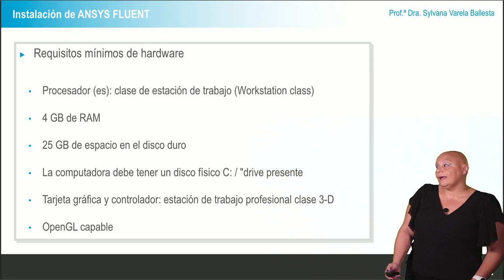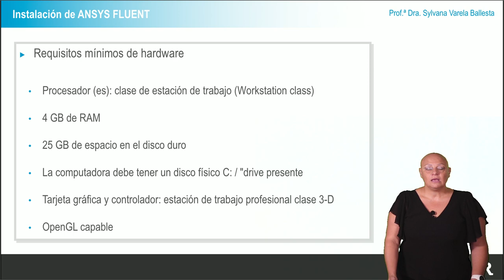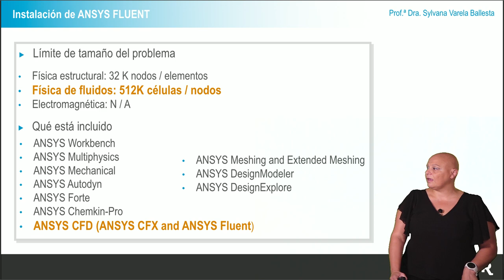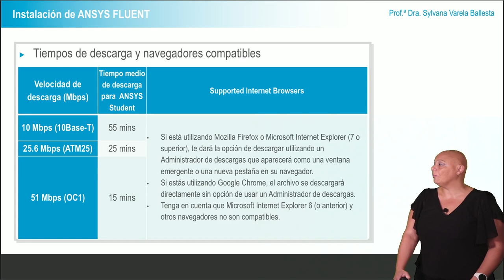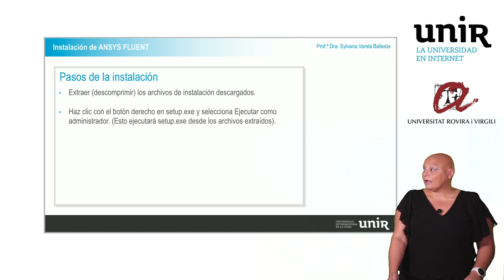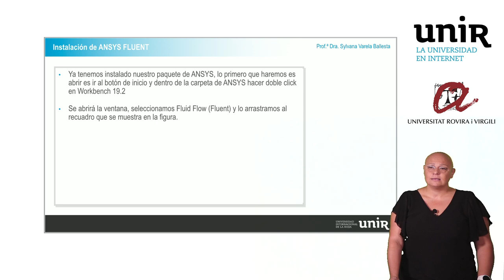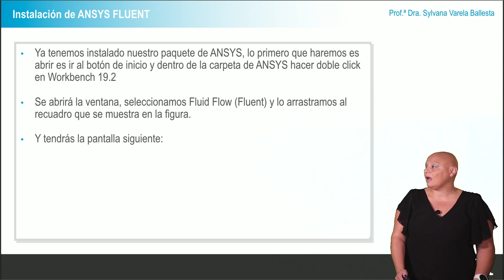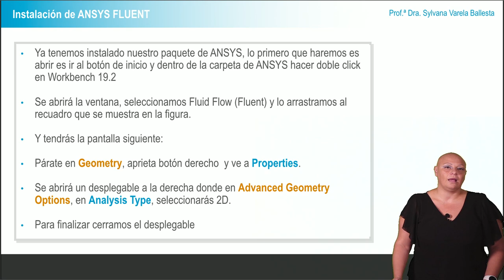Instalación de ANSYS Fluent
Instalación del software ANSYS Fluent y apertura del Workbench.